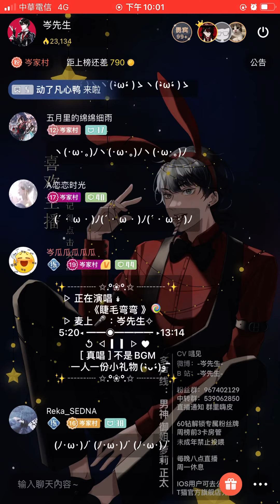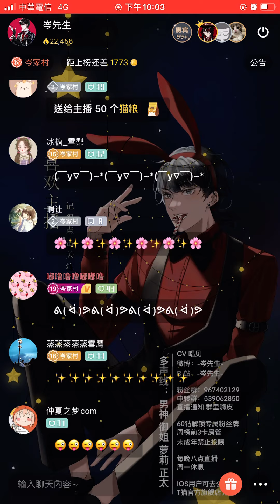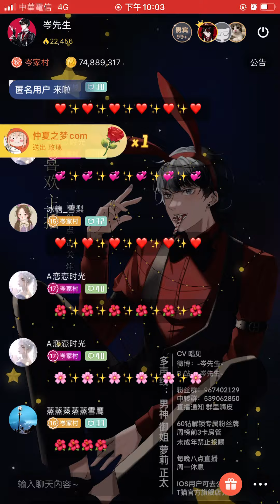岑先生-睫毛彎彎（姊姊/2022-0317)